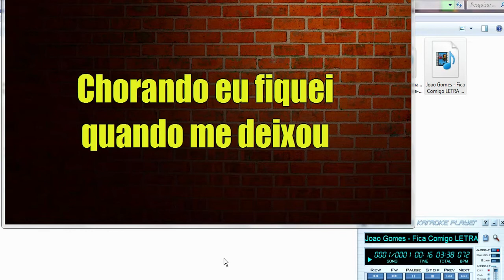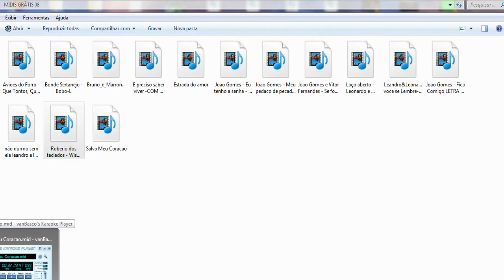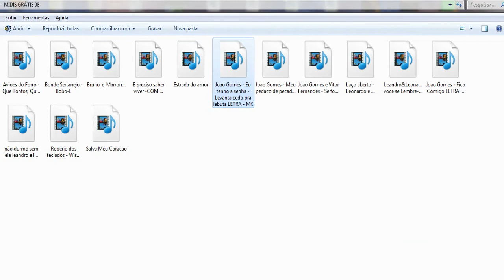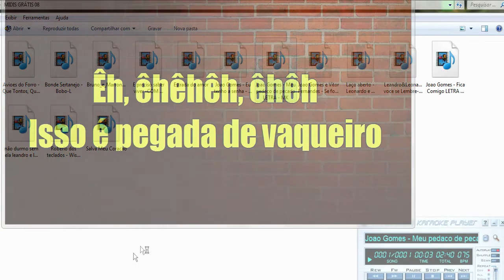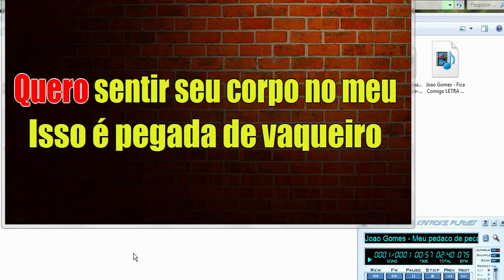MIDIS GRÁTIS JOÃO GOMES E OUTROS